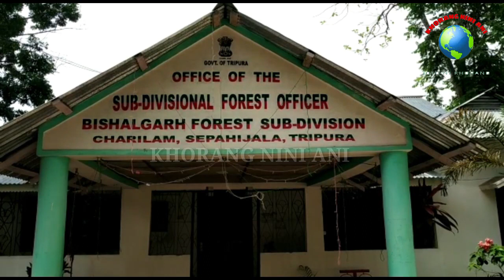10 LAKH HAI NI ILLEGAL BUPHANG NI LOCK ROMKHA BOLONG BADEK NI ADUNG ROK JAMPUIJALA AMCHAIO